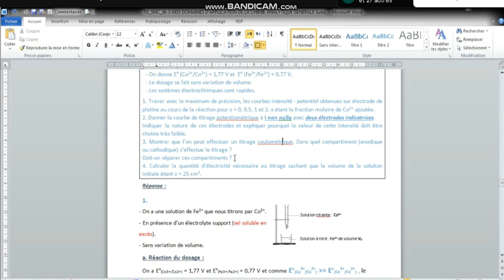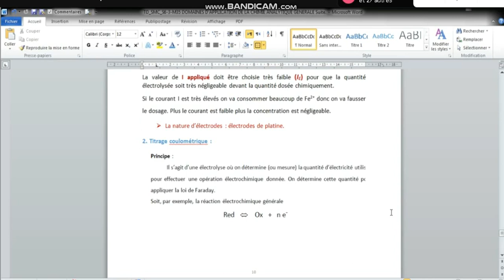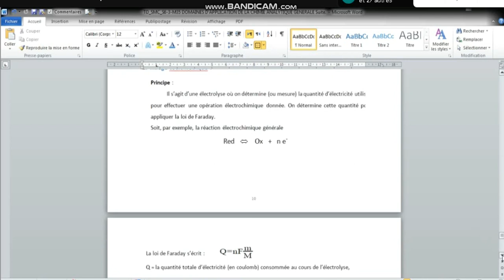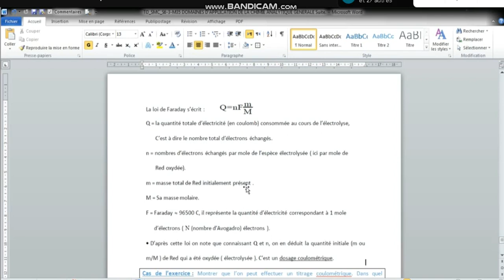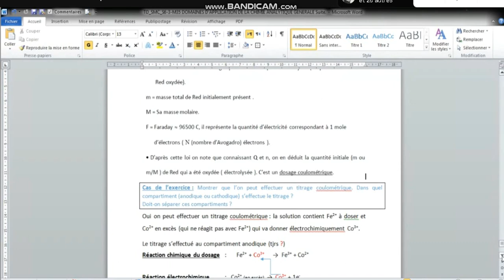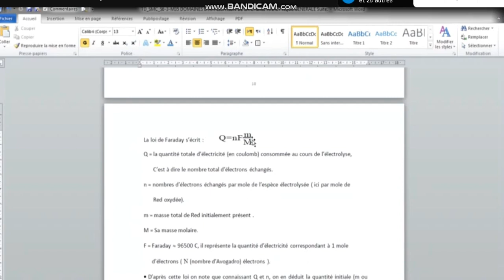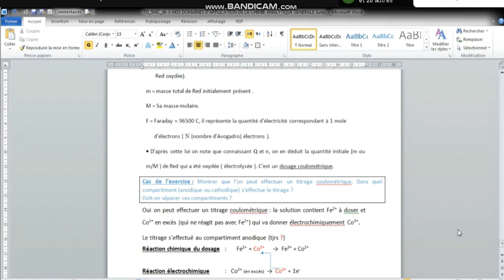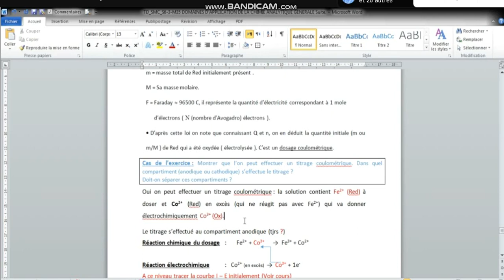[part 3 ] TD Chimie analytique générale SMC S6